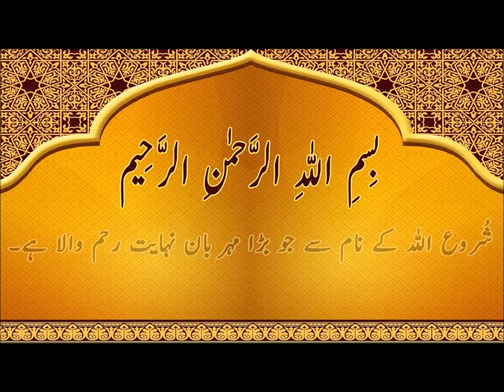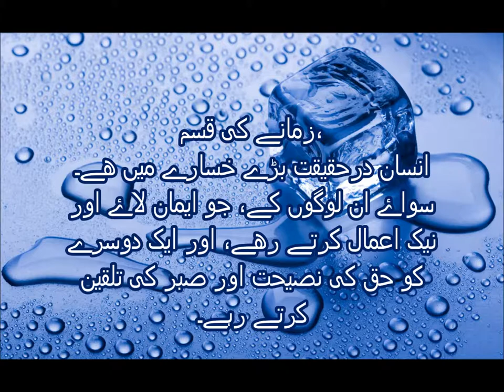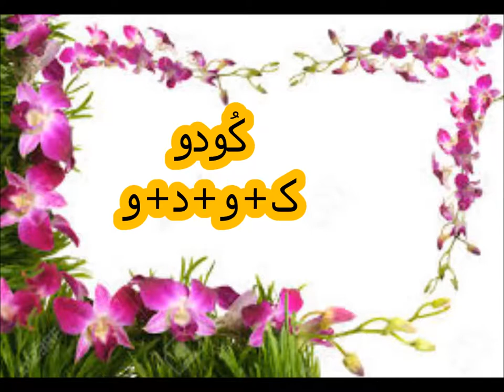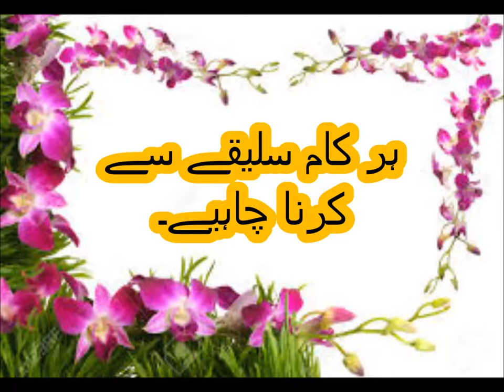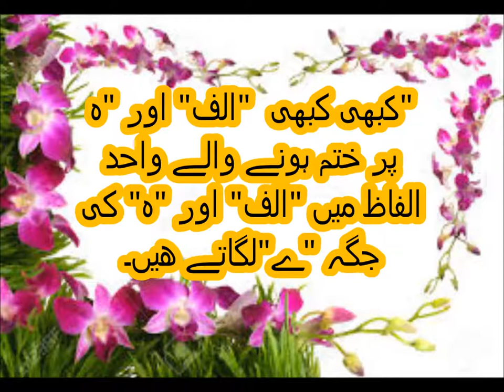Urdu Nazam/اردو نظم ایک وقت میں ایک کام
Class 2 Urdu sabaq 16, Urdu parhna seekhein, Nazam